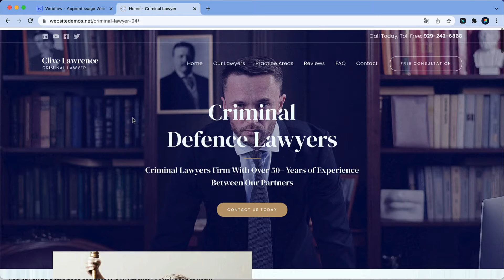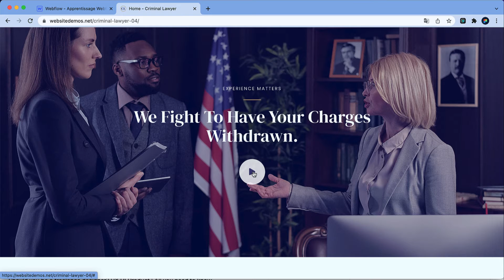Apprentissage Webflow - Jour #21 [Défi de 30 Jours]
Jour #21
Lien vers le design: